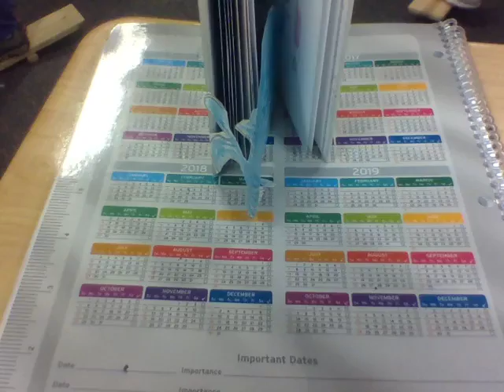Dolphay finds a magic portal